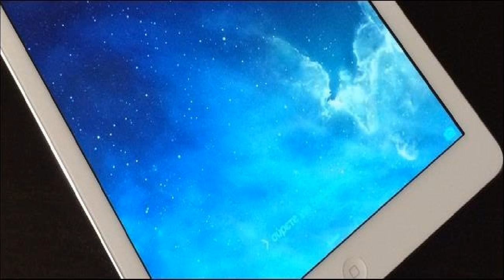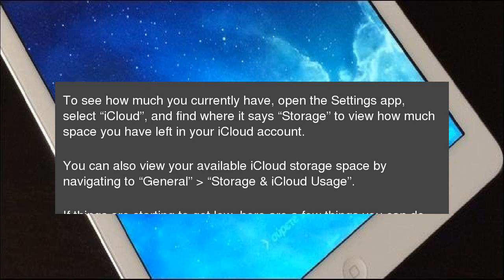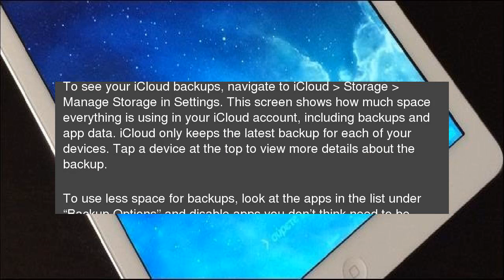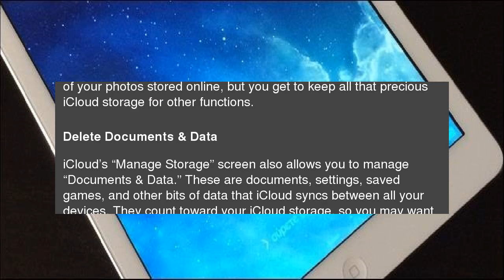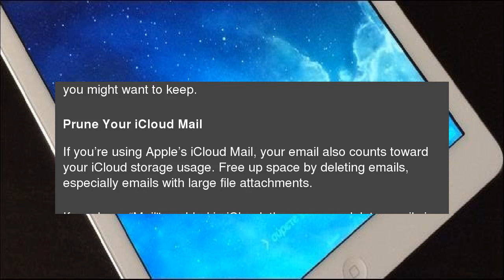How to Free Up iCloud Storage Space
Apple offers 5 GB of free iCloud space to everyone, but you’ll run up against that storage limit sooner than you’d think. Device backups, photos, documents, iCloud email, and other bits of data all share that space. How to Free Up iCloud Storage Space